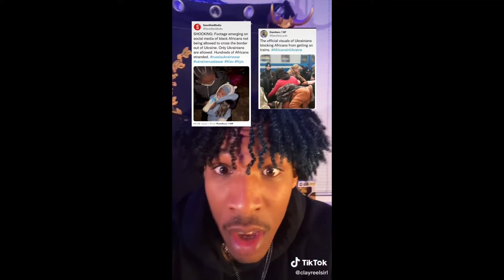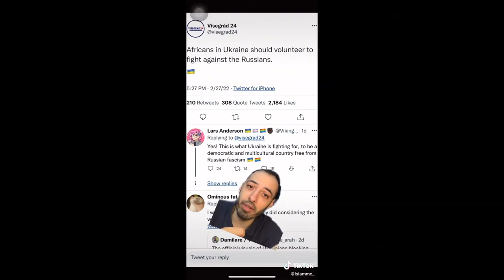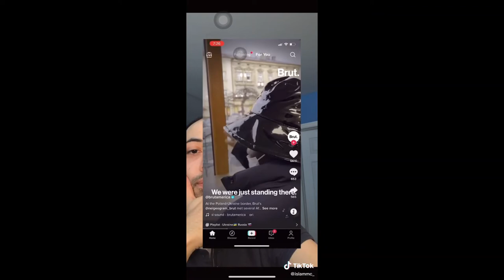Racism in Ukraine is a wake-up call for Africans